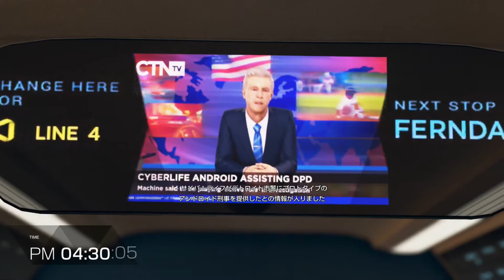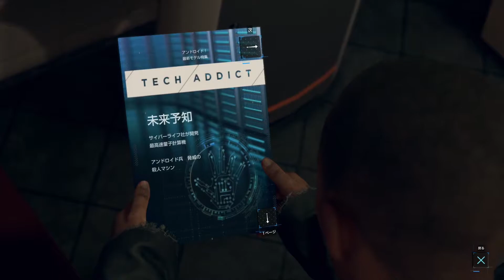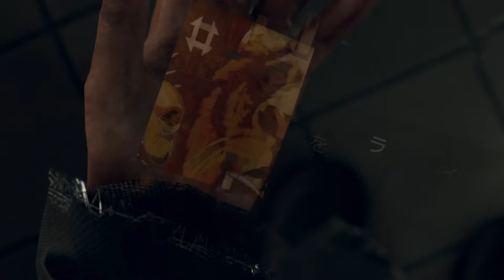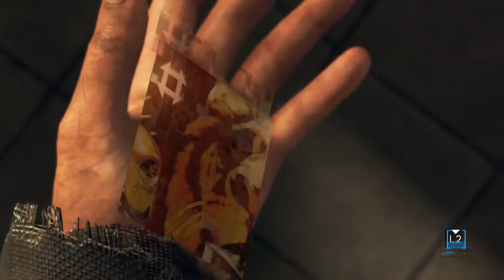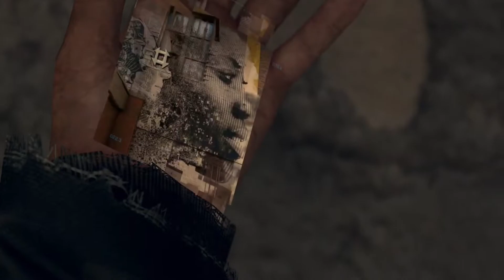その高さは落ちて大丈夫なの？#10【Detroit: Become Human】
今日の動画もぜひ見ていってください！

面白くてもお忘れなく。